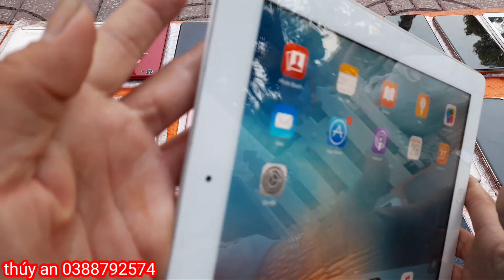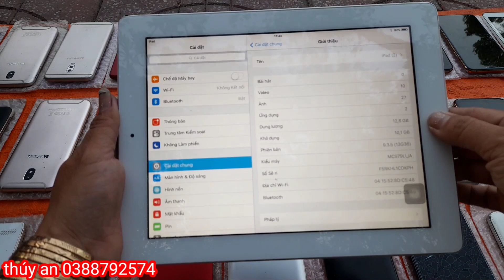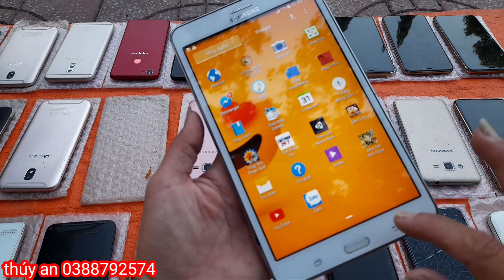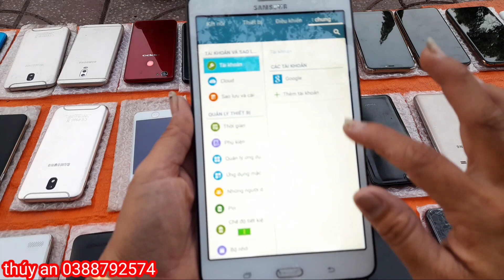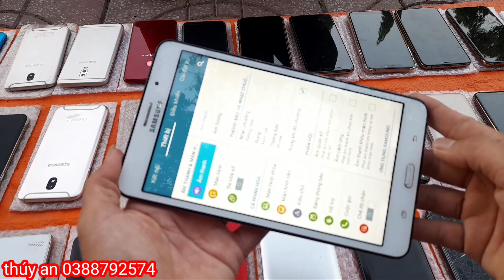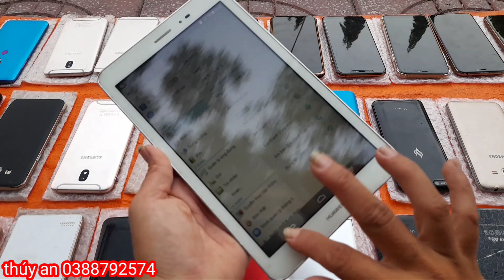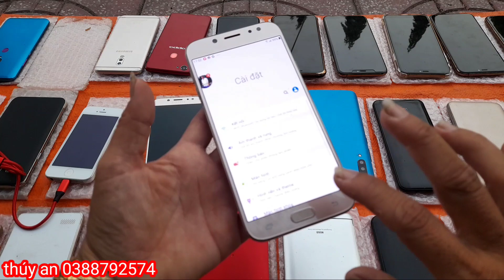23/ 01/ 2022 Bán Điện Thoại Samsung Chính Hãng Máy Tính Bảng| 0388792574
23/ 01/ 2022 Bán Điện Thoại Samsung Chính Hãng Máy Tính Bảng| 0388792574#thuyantv
14/01/ 2021|BÁN ĐIỆN THOẠI RẺ TÂN AN SAMSUNG CHÍNH HÃNG MÁY TÍNH BẢNG HỌC ONLINE| 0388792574|THÚY AN TV#dienthoaithuyan#thuyandienthoai dienthoaigiare thuýanđiệnthoại longanquetoithuyan dienthoaitananthuyan dienthoaigiaretanan#
14/ 12/ 2021 Bán Điện Thoại Tân An Cũ Giá Rẻ Học Online|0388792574|Thúy An TV
Điện Thoại |Máy  Tính Bảng Mới Về|zalo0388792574| Thúy An TV
Thúy An Xin Chào  Cả Nhà, Em Mới Lấy Hàng Về Anh Chị Ủng Hộ Nhé ! Máy Đẹp, Dòng Cao Cấp
Chính Hãng Chất Lượng
Thúy An Điện Thoại
ThuýAnĐiệnThoại Điện Thoại Giá Rẻ
Xin chào mọi người, kênh của mình chuyên mua bán các dòng điện thoại cũ đã qua sử dụng từ dòng phổ thông đến cao cấp phù hợp túi tiền cho các anh chị em có nhu cầu sử dụng giải trí, các bạn có nhu cầu liên hệ cho mình qua số điện thoại hoặc zalo 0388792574, đảm bảo máy chất lượng uy tính, có nhận ship cod máy đi tất cả các tỉnh thành.
Thẻ: BIVD
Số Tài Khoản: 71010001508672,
Le Thi Thuy An
Chi Nhánh  Tại TP. Long An

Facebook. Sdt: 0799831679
Huynh Suny